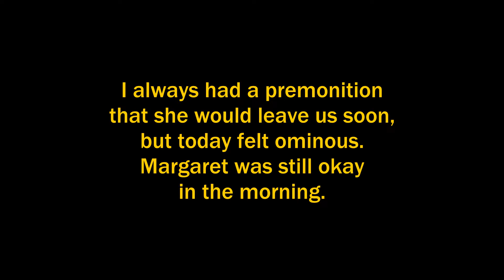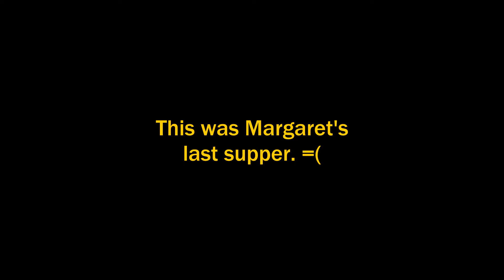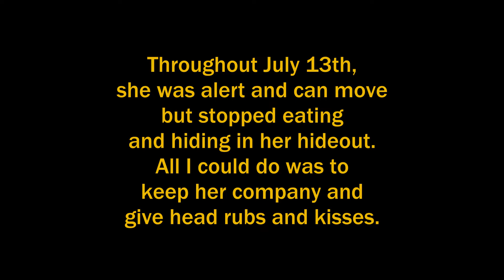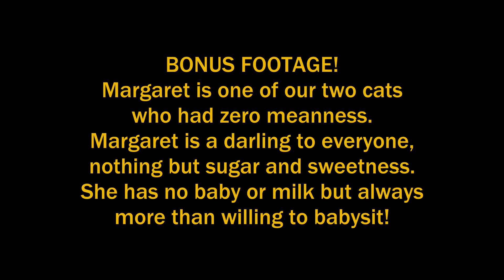Friendly White Cat Is Dying And This Were Her Last Two Days (featuring MARGARET, RIP 14 July 2022)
These were the last two days of Margaret. She is a very sweet docile cat, a darling to everyone and the other cats, she has shown zero signs of hostility or meanness and was one of our two friendliest cats. She was a rescue cat that I found outside home, on the verge of dying, on 18 November 2021. She showed signs of improvement but wasn't getting fuller, she showed signs of health problems months ago and I always felt she would leave us sooner because she was already very old. Margaret is such an angel, it was terribly regretful to lose such a sweet angel so soon.

SCENES

00:00 - Intro

00:33 - Margaret was okay in the morning, but I had a bad premonition she would be gone soon. I filmed this moment for posterity. [12 July 2022, Tuesday, 5.13 AM]

00:42 - The incident [12 July 2022, Tuesday, 11.49 PM]

01:11 - Comforting Margaret [13 July 2022, Wednesday, 1.47 AM]

01:29 - Margaret's hearty last supper. She refused to eat after this but still could drink occasionally. Fed with dextrose water to enhance her appetite and energy. [13 July 2022, Wednesday, 1.51 AM]

02:06 - Bloody mess [1.58 AM]

02:38 - Margaret could still move around throughout the day of July 13th, but she doesn't eat. All I could give her now was company, a gentle rub on the head, lots of kisses now and then, and a quiet warm hideout. She passed away late morning the following day. [14 July 2022, Thursday, 1.57 PM]

BONUS FOOTAGE!
03:05 - Margaret is super docile and loves being showered with affection

04:11 - Margaret being foster mother and featuring her very caring personality

04:32 - Margaret is everyone's darling. Other cats love to cuddle with her too. This is buddy Sol, our orange cat.

05:53 - Margaret showing her huge alien eyes

06:08 - As always, Margaret is a darling to everyone. She has no milk but doesn't mind Maribelle kneading on her. She is the official babysitter of younger cats at home.

06:16 - Margaret falls

06:33 - Photo gallery from Margaret's final two days

06:57 - Farewell message to Margaret

07:17 - Outro
Photo album of Sol (Ginger Cat)